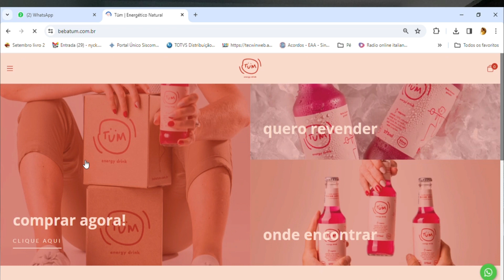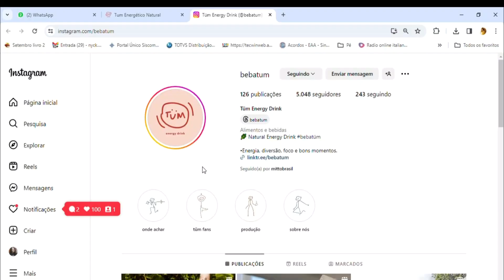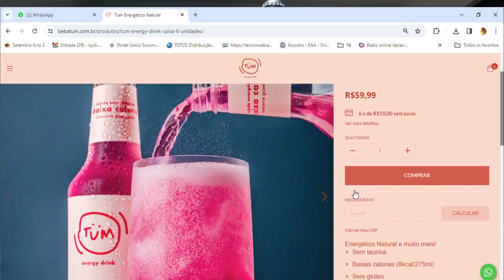Troquei meu energético comum por TUM - um ENERGÉTICO mais natural e VEGANO!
Fala aí pessoal!

Neste vídeo compartilho com vocês as dificuldades que tenho para me manter acordada, já que sou vespertina e o trabalho das 8h às 17h.
Ou seja, das 8h até 12h eu sou um zumbi.
E sempre precisava recorrer aos energéticos mais conhecidos e vendidos no mercado, até conhecer o TUM!
Um energético com 100% de cafeína natural, sem taurina, sem adição de açúcares e, de quebra, VEGANO!  Abracei a causa!

Este vídeo está imperdível!
obs: não tem patrocínio!